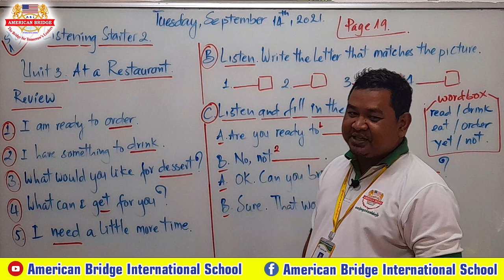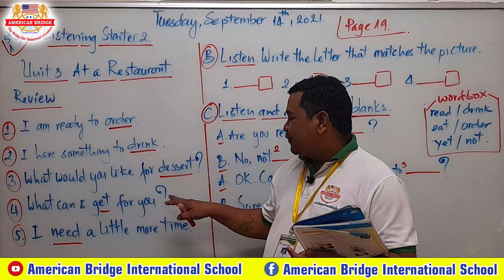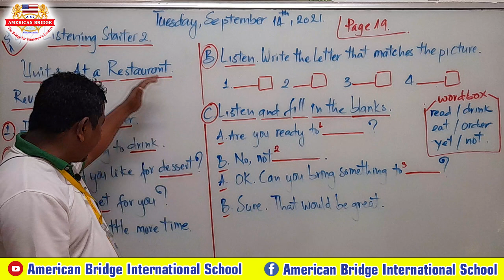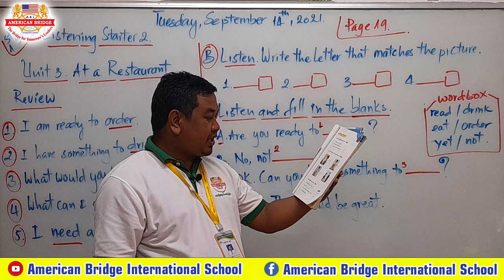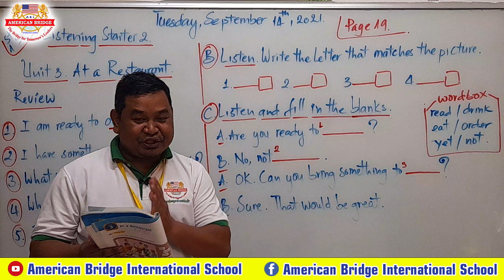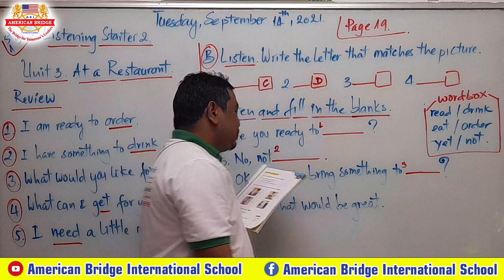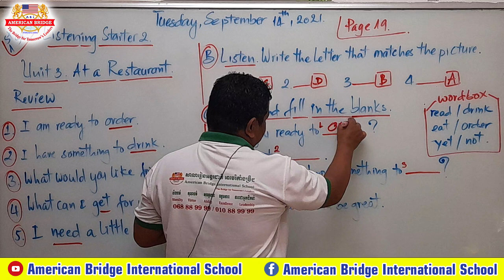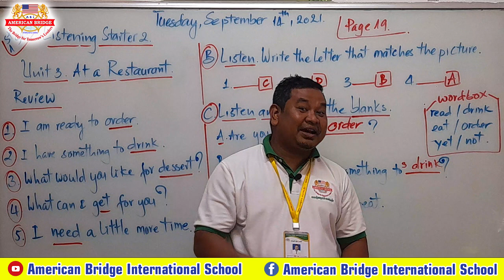Tuesday, September 14,2021/1st session/Subject Listening Starter 2/Page 19.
Subject: Listening Starter 2
Level : 2
Unit 3: At a Restaurant .
Instructed by: Mr. Vann Kiry